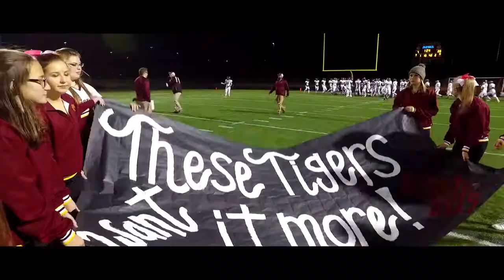Stewartville Cheerleaders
A little flavor of the video that I was getting last night at the game vs Marshal - our cheerleaders and their WCCO TV spot.